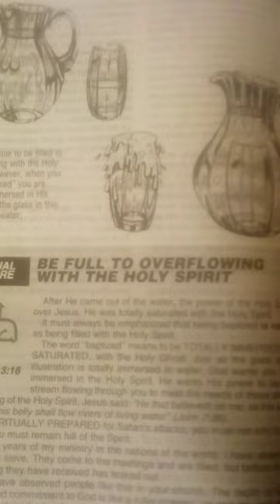Deviant Behavior...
The most common paraphilias are pedophilia (sexual focus on children), exhibitionism (exposure of genitals to strangers), voyeurism (observing private activities of unaware victims), and frotteurism (touching or rubbing against a nonconsenting person)

(American Psychological Association, April, 2022)